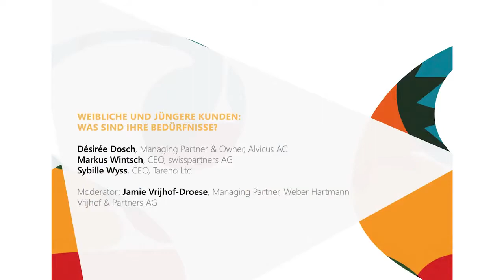Weibliche und jüngere Kunden: Was sind ihre Bedürfnisse?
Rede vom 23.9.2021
EAM, «Next Generation & Female Fortune»

Eine Podiumsdiskussion über die Erwartungen von weiblichen und NextGen Kunden aus dem Privatvermögensvervaltung Sektor.